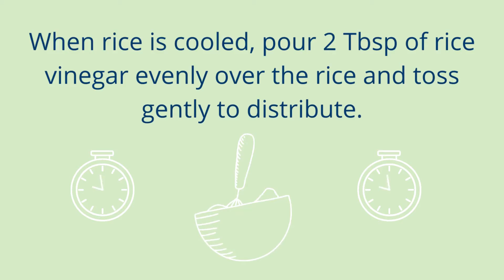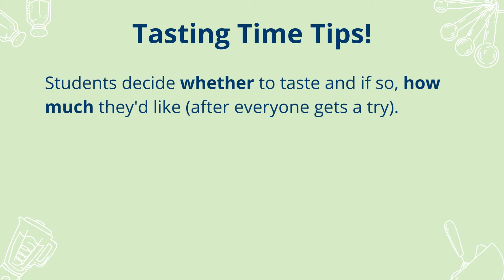Recipes for Learning: Sushi Cups